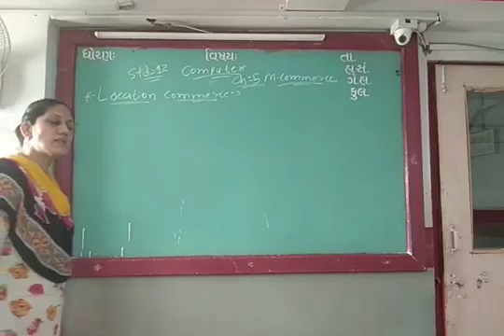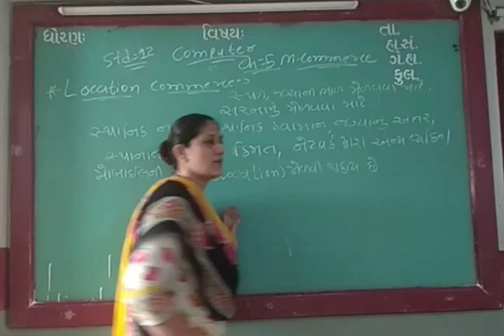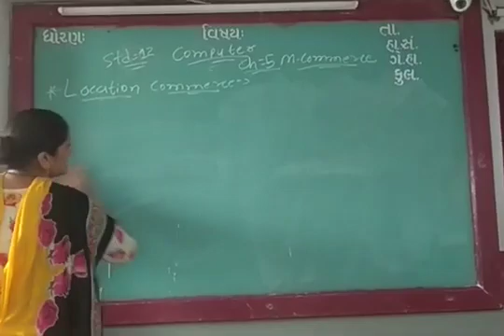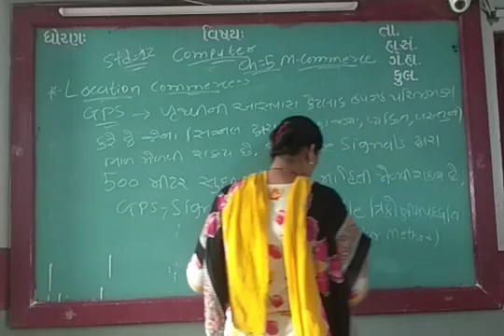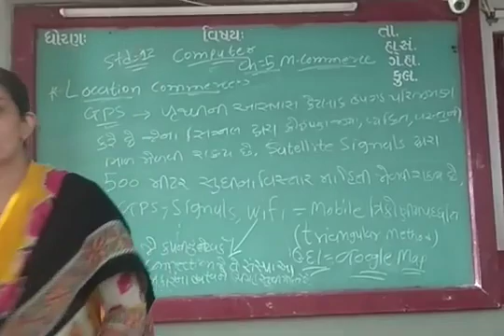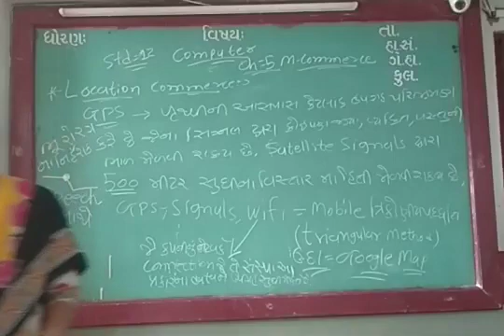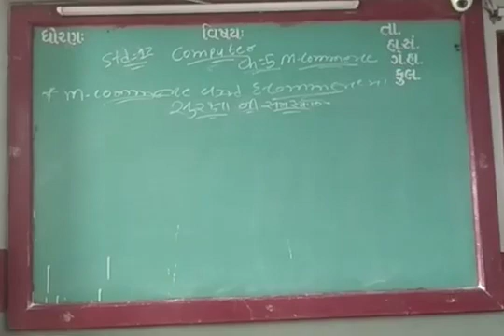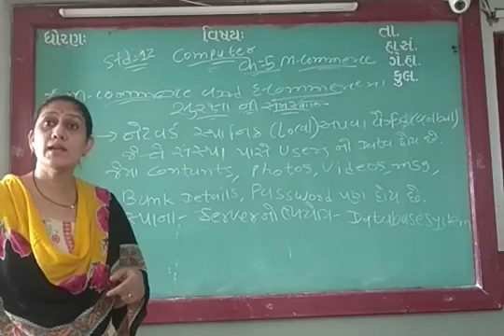GUJ MED STD 12 COM SUB COMP CH 5 P 2